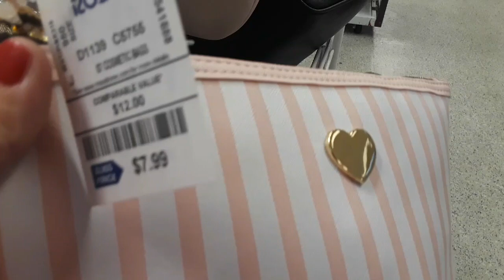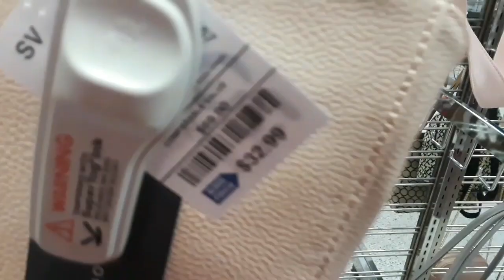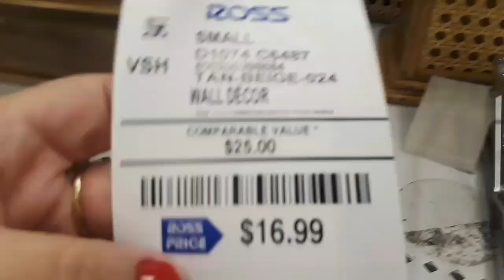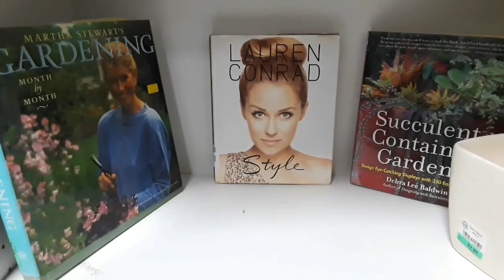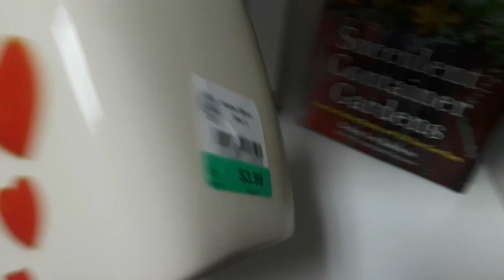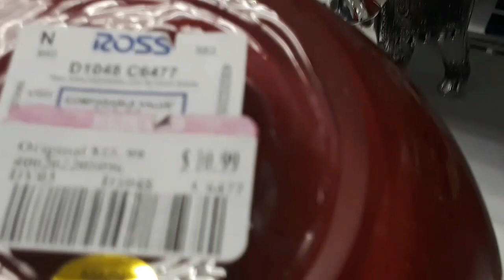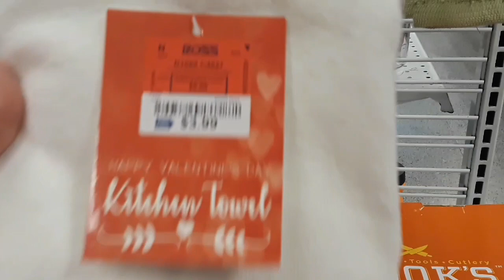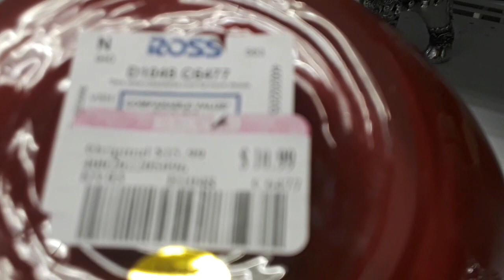COMO DECORAR CON DECORACION ELEGANTE!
GUIA PARA SAN VALENTIN! DECORACIONES IDEAS PARA DECORAR! ULTIMO VIDEO DE LA NUEVA MINI SERIE! 🍾❤🍾❤🍷🍾
Aqui te dejo unas ideas para decorar para san valentin! Dale un poco de color a tu vida!
Claro que me las merco whaaat! jajaja. Gracias por tu apoyo!

ESTE CANAL COMPARTO:
DECORACIONES, COMPRAS, RECORRIDOS,ORGANIZACION Y PLANEACION DEL HOGAR!
COMO Decorar El HOGAR Con ELEGANCIA, DE LUJO COMO LOS RICOS y BARATO!  COMPRAS HAULS, RECORRIDOS, TOURS Y MAS!
NUEVO PARA 2020!🍷☕💎 🍾❤🍾❤🍷🍾💎
DECORACION, BELLEZA ,ORGANIZACION, METAS Y HOGAR-LADY PHOENIX!
ADEMAS LIMPIEZA, ORGANIZACION Y PLANEACION DEL HOGAR!
ALGO NUEVO! MOTIVACION PARA ALCANZAR TUS METAS Y SER FELIZ EN TODAS AREAS DE TU VIDA!